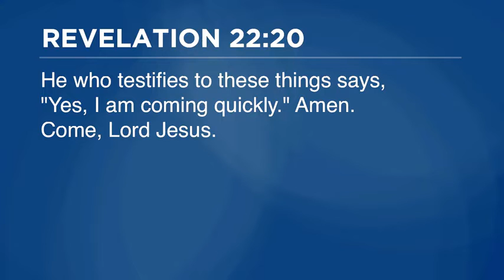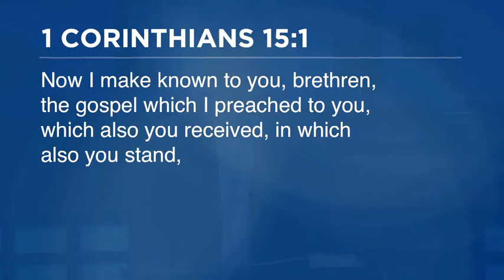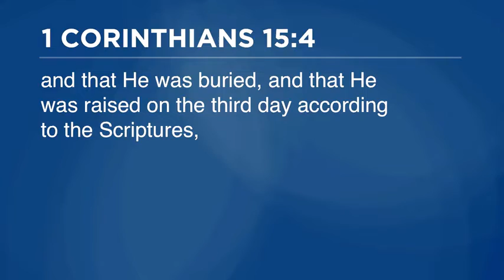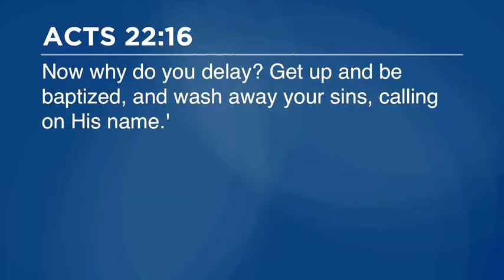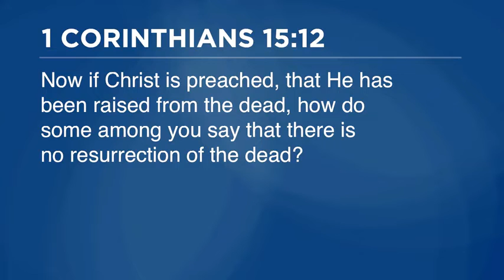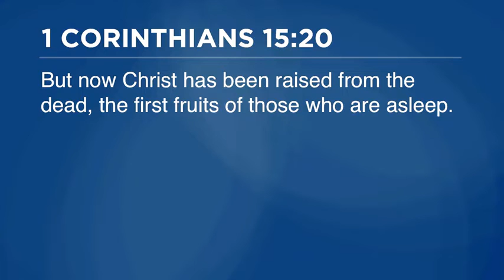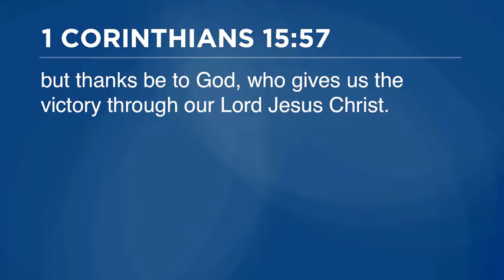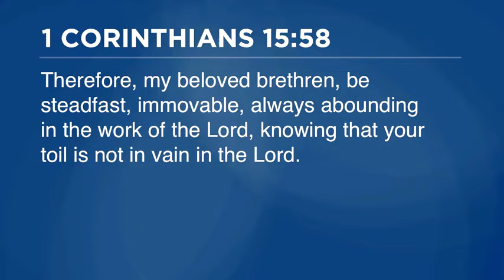The Resurrection of Jesus II Pastor Steve Gaines 2021